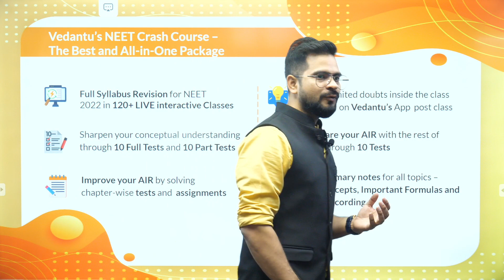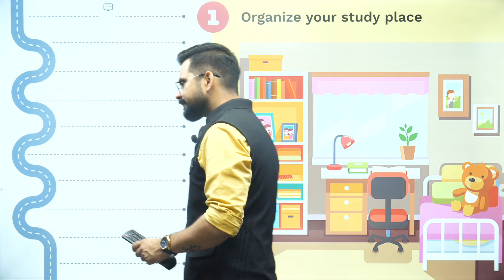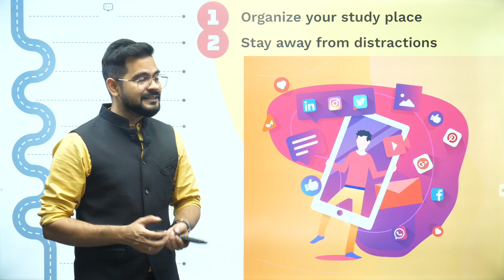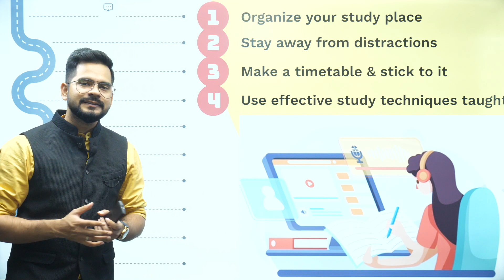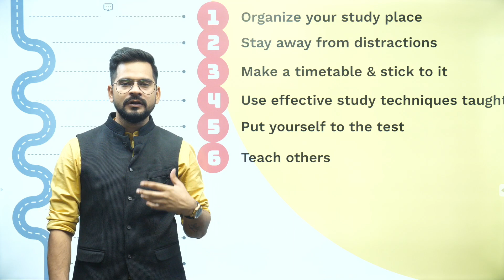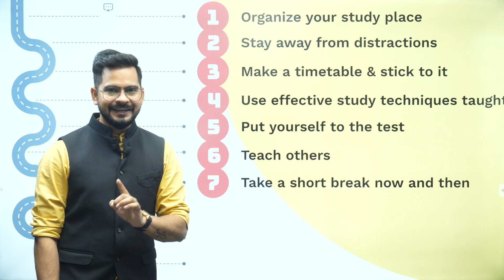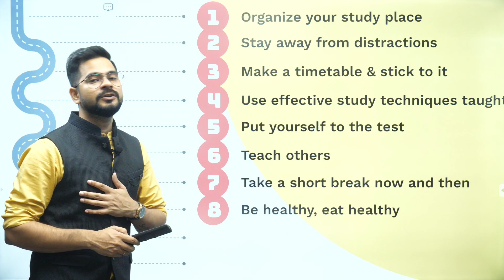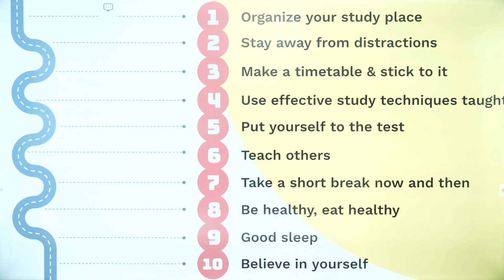10 Secret Study Tips to Score Highest Marks in Exams | Tips For Students by Sachin Sir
Hello Students, watch the session on 10 Secret Study Tips to Score Highest Marks in Exams. In this video, Sachin Sir will provide information about 10 Secret Study Tips to Score Highest Marks in Exams. The topic would be discussed in complete detail. This session will be very helpful for all the students. If you want to Secret Study Tips, then this session will helpful for you. So watch the complete video, and let's get a better understanding of the topic.